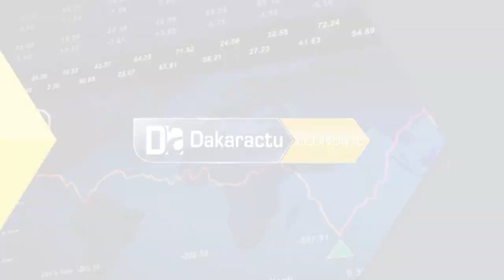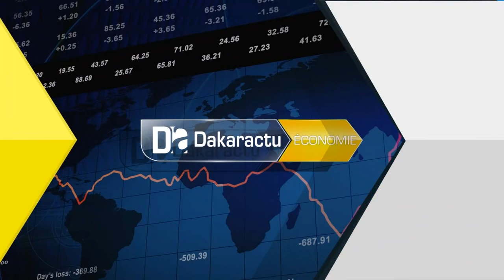Awa Guèye : « Le tourisme religieux est bien boosté à Kaolack... »